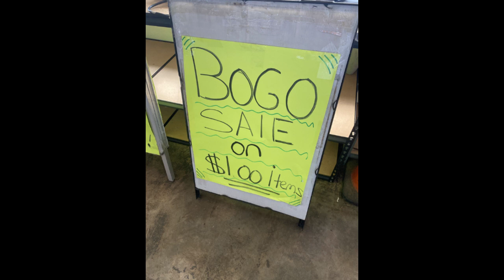Graces Treasure Chest Thrift Store The BIggest Sale of the Year Continues Friday at 9 Franklin GA